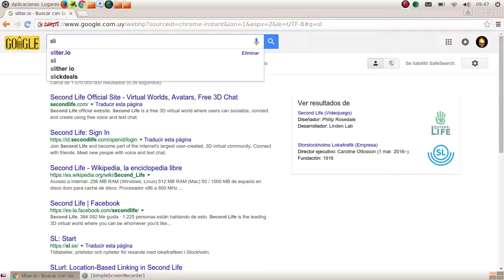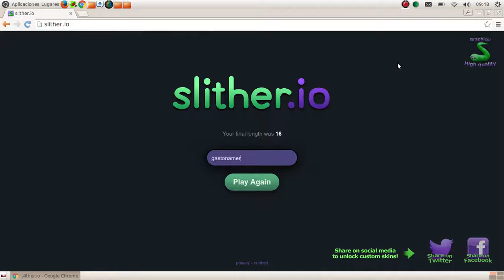nooooooooooooooooooooooooooo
me mori nooooooooooooooooooooooooooooo